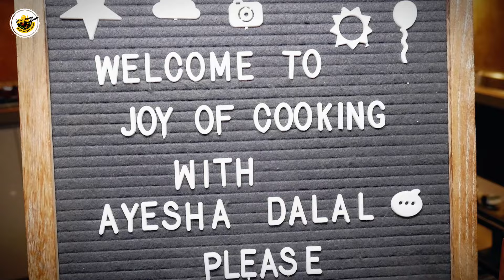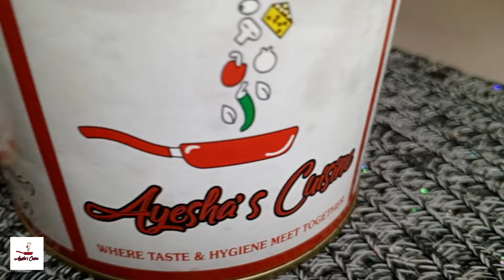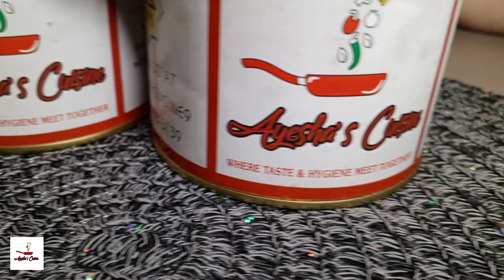Kemma Bharay Karely I Qeema Karayla I Qeema Bhare Karele